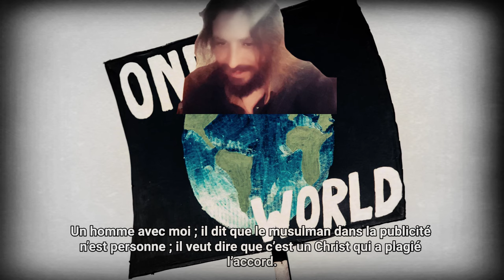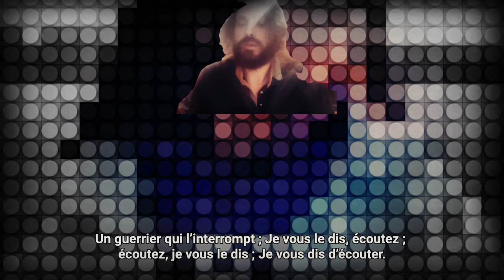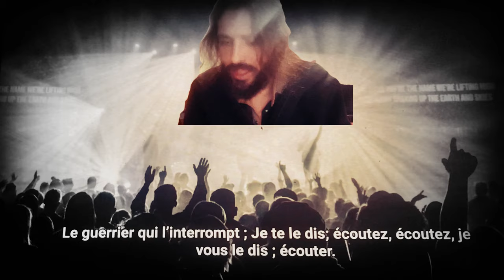la présence de la nouvelle responsabilité ou le temps le dis: moi la dernière vie de mon père calife